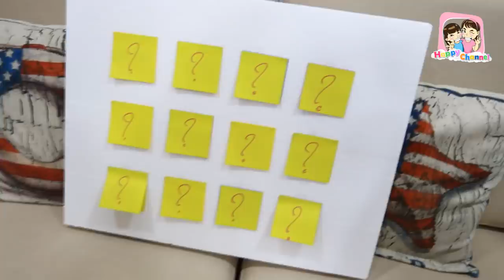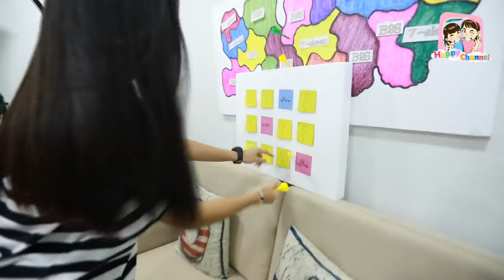แข่งปาลูกดอกบนแผนที่ ซื้ออุปกรณ์การเรียน พี่ฟิล์ม น้องฟิวส์ Happy Channel